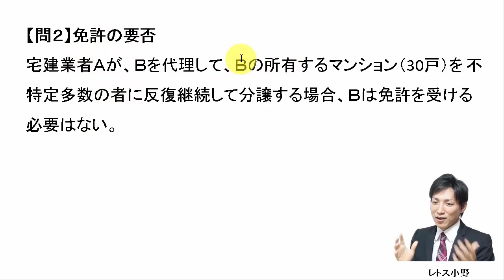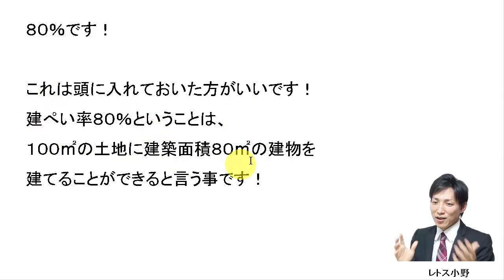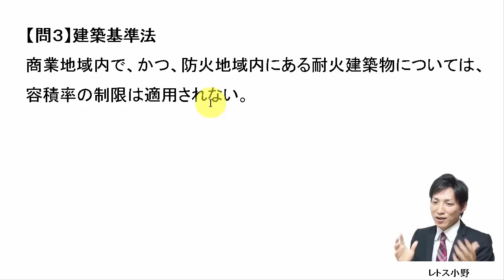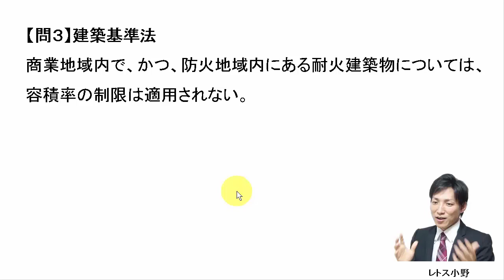11月27日の３問【レトス小野】宅建過去問解説